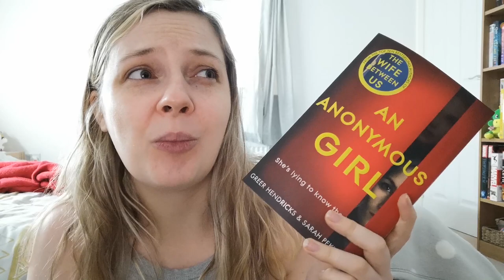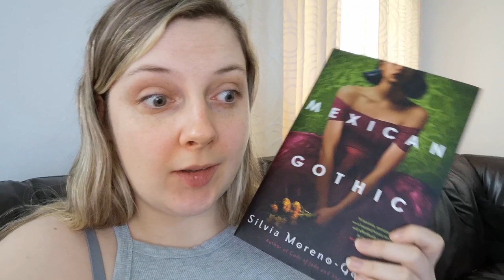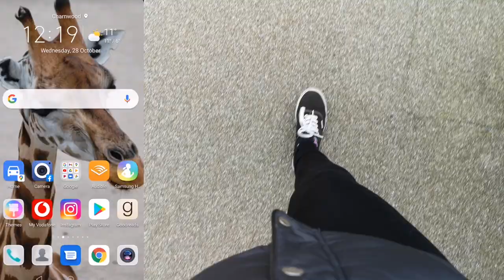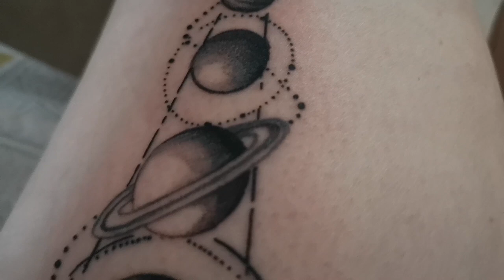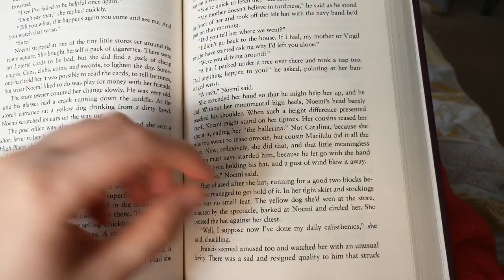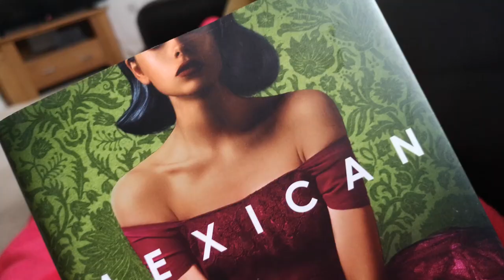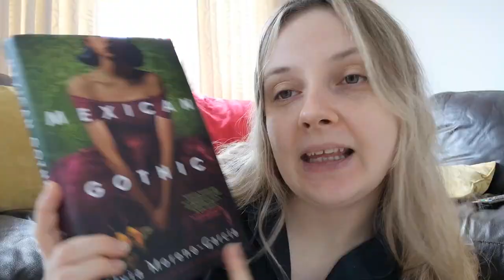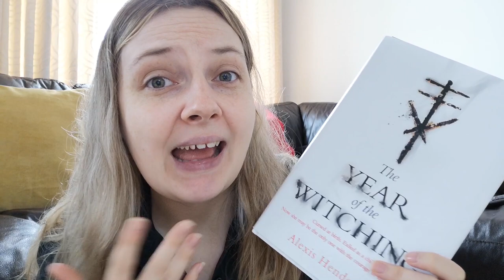OCTOBER VLOGS: WEEK 4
Here's my vlog for the second week of Fortnight Frights. How did I do? Watch to find out.